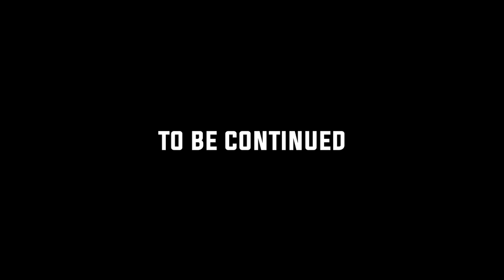SE MBA VIJI (ep 1) | Mbolo | Baba Yev | Tiv comedy | Funny Bros